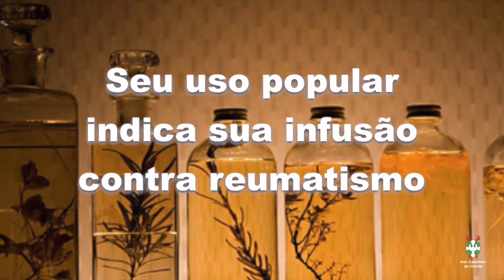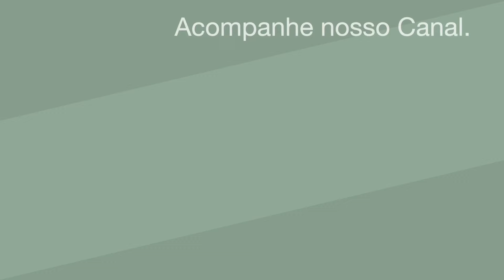242. A Importância do Posicionamento Correto das Mãos no Passe - CC MULTILANGUAGE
Pergunta interessante de um amigo nos chegou, perguntando se havia um modo correto de posicionar as mãos na hora de dar um passe.
Oh, sim! Existe! E o assunto agrega um leque de outras explicações, outros itens muito importantes, para explicar como posicionar, porque usamos as mãos nessas transmissões, o que significam as posições dos dedos durante os trabalhos, a limpeza física e espiritual do médium e também;em explicamos, pela primeira vez, porque os nossos Guias estalam os dedos, chamado ironicamente de "passe castanhola" por quem não conhece a grandeza de nossa Espiritualidade.
Assunto dinâmico, instigante, com bibliografia de respeito para trazer o melhor conteúdo a todos.
CC LEGENDADO EM PORTUGUÊS-BR - ENGLISH SUBTITLED - SOUS-TITRE EN FRANÇAIS - SUBTITULADO EN ESPAÑOL
OUTRAS LINGUAGENS: Ative a tradução automática de vídeos no YouTube.
Esse é o Canal do Instituto Caminhos do Oriente, terreiro de Umbanda fundado em 1997 pelos sacerdotes Caril de Xangô e Escritora Míriam Prestes de Oxalá em Viamão (RS).
Somos mais um Canal para quem quer Umbanda levada a sério.
VÍDEOS COM CONTEÚDO TOTALMENTE ORIGINAL, baseados em nosso trabalho, sempre às sextas às 10h.
Uma das maiores bibliotecas virtuais de Umbanda para downloads da internet.
Temos livros de Umbanda e outros gêneros na Amazon e Apple Books impressos e digitais para aquisição, inclusive gratuitos..
LIVROS RECOMENDADOS NESSE VÍDEO:
1. PASSES E RADIAÇÕES - Edgard Armond - Editora Aliança
2. PASSES E CURAS ESPIRITUAIS - Wenefledo de Toledo - Editora Pensamento